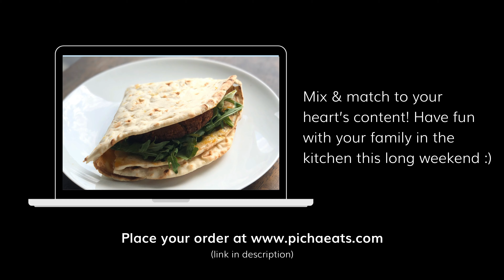4 Easy Meals [Same Ingredients]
Pizza | Quesadilla | Nachos | Foldover

With a set that has all of the necessary ingredients, you can make 4 different meals at the same time! It's super easy ~

Wanna give it a try?

The ingredients included:
Naan x 4 pieces
Frozen Falafel Mixture x 1 packet
Babaganoush x 9 oz
Pomegranate
Frozen Chicken Meatball x 20 pieces
Cheese
Papaya and Corn Guac x 18 oz